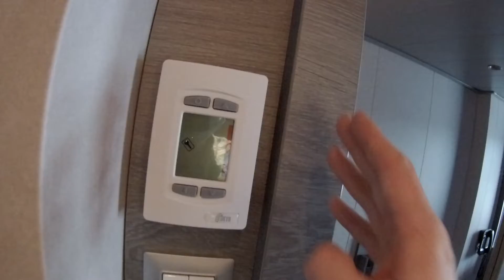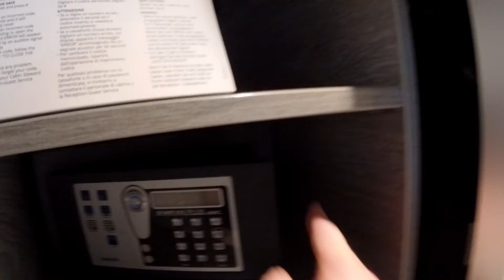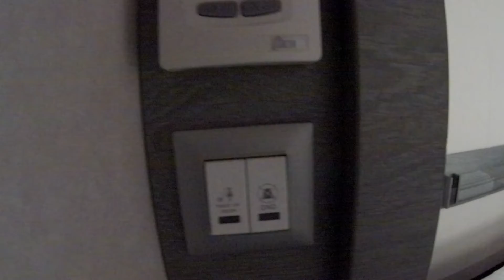MSC Grandiosa - Kabinenrundgang - Außenkabine 8063 auf Deck 8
Wie bereits in meinem Review zu meiner Balkonkabine angesprochen, habe ich natürlich auch einen kleinen Rundgang in Norberts Außenkabine gedreht.
Die Außenkabine auf Deck 8 ist zwar mit rund 12qm nicht besonders groß, bietet aber ein großes Fenster mit relativ uneingeschränkter Sicht.